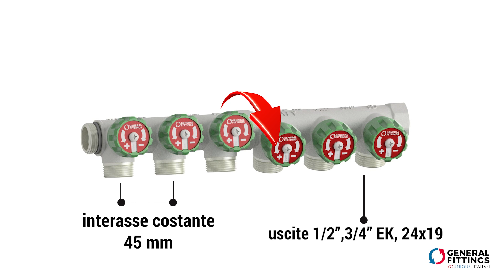FLEXUS 90°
I collettori FLEXUS 90° sono collettori fasati cromati inclinati a 9o°